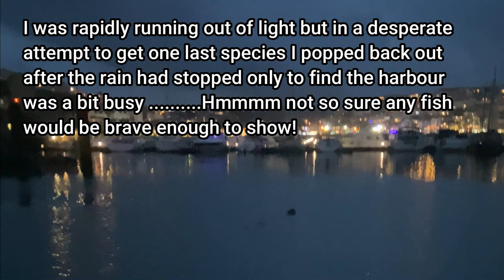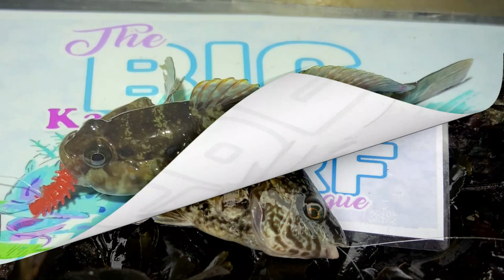Slapton Brixham weekend Competition in Slapton followed up with a little LRF the next day Jan' 2022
A Slapton Brixham weekend - Competition in Slapton followed up with a little LRF the next day! January 2022